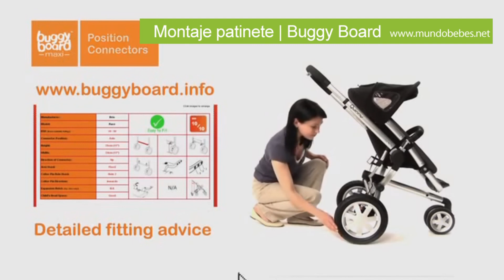Cómo montar Buggy Board Maxi | Mundobebes.net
presenta montaje del patinete buggy board maxi de Lascal. La plataforma Buggy Board se instala fácilmente en el cochecito o silla del bebé.

Te enseñamos paso a paso a montar el BuggyBoard Maxi de Lascal.

o consulta tus dudas en el 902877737

Tu tienda de bebés en internet.
Te lo llevamos a casa.